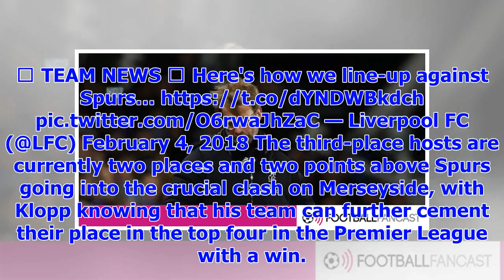[Breaking News]' Are you serious? ', ' what is that? ' ... Liverpool fans confused by confirmed sta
[Breaking News]' Are you serious? ', ' what is that? ' ... Liverpool fans confused by confirmed starting XI
Liverpool manager Jurgen Klopp has made two changes to the team that beat Huddersfield Town 3-0 at t...